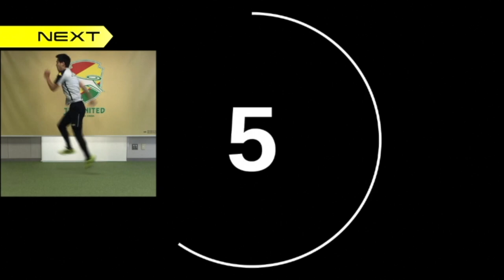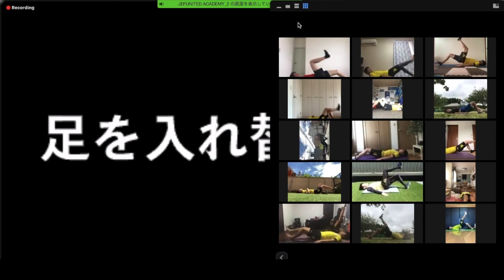ジェフユナイテッド市原・千葉U-18トレーニングに挑戦!! ①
ジェフユナイテッド市原・千葉では、新型コロナウイルスという難題を、サポーター、地域の方々、スポンサーなどジェフに関わる全ての方々とひとつになって越えていけるよう、UNITED！をテーマに様々なアクションを発信しております。このたび、ジェフアカデミーでは、U-18トレーニングに挑戦!!を実施することとなりましたので、お知らせいたします。運動不足の解消に、無理のない範囲でぜひ挑戦してみてください。

【UNITED！～ひとつになって、越えてゆこう。～ 特設サイト